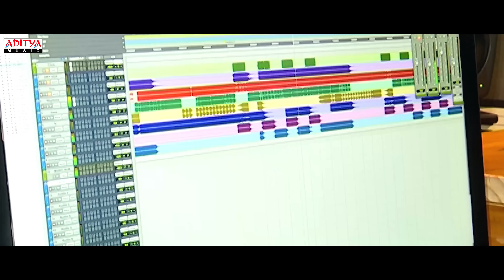Nuvvu Superey Lyrical | Veyishubamulukaluguniku Songs | Vijay Raja , Tamanna | Raams Rathod | Gyaani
Watch & Enjoy NuvvuSuperey Lyrical From Veyishubamulukaluguniku​​ Movie.

Song Name : Nuvvu Superey
Singer's : Rahul Sipligunj, Jami Lakshmi Prasanna
Lyrics: A. Ganesh

Choreography: Kapil, Shirish
Pro :  Harsha
Fights : Devaraj Nune
Dop : K.bujji Bfa
Production Controller:  Vikram Ramana
Co-producer: Jami Srinivasa Rao
Producer : Thumu Narasimha Patel
Story-screenplay-direction: Raams Rathod